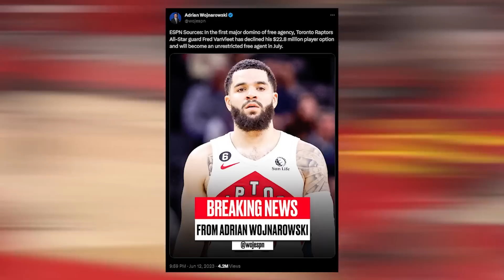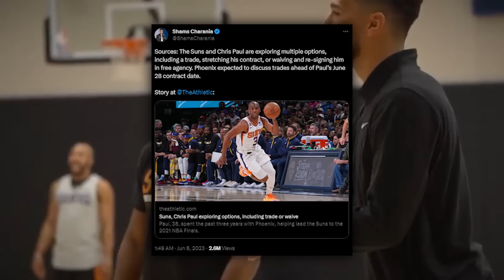THE FIRST MAJOR NBA FREE AGENCY DECISION HAS BEEN MADE